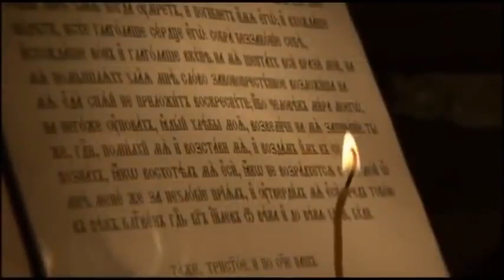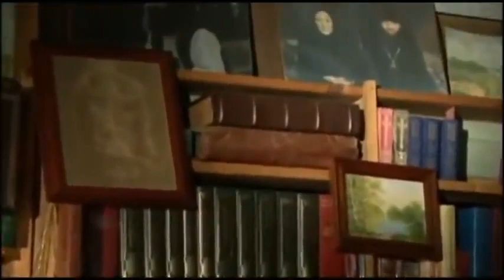"Звон" 2004' "Андрей Сапунов"